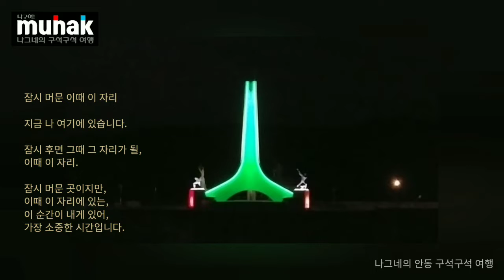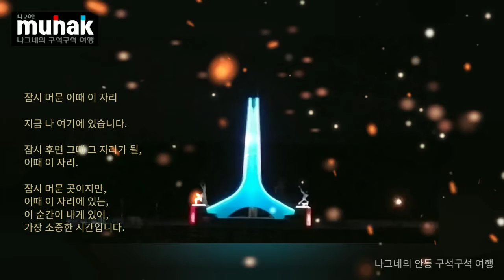잠시 머문 이때 이 자리, 안동댐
나그네의 안동 구석구석 여행
한국정신문화의수도 안동

지금 나 여기에 있습니다.

잠시 후면 그때 그 자리가 될,
이때 이 자리.

잠시 머문 곳이지만,
이때 이 자리에 있는,
이 순간이 내게 있어,
가장 소중한 시간입니다.